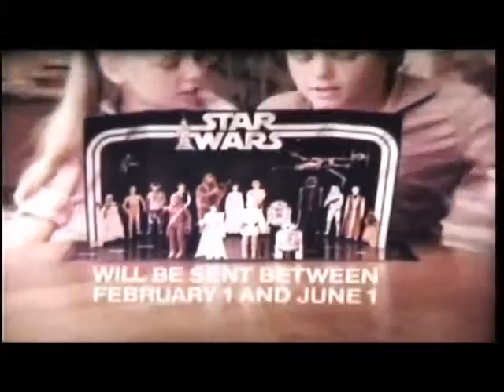star wars commercial early bird kit